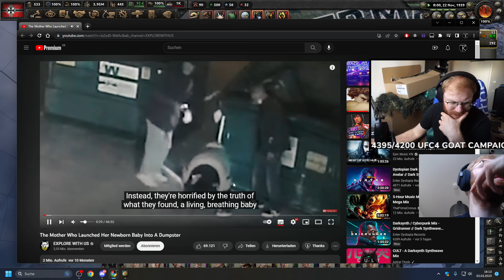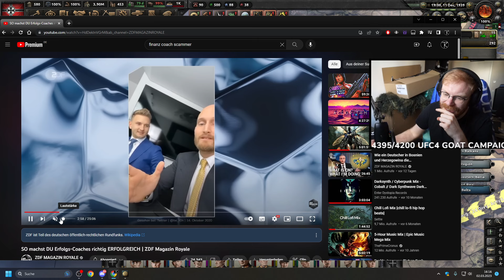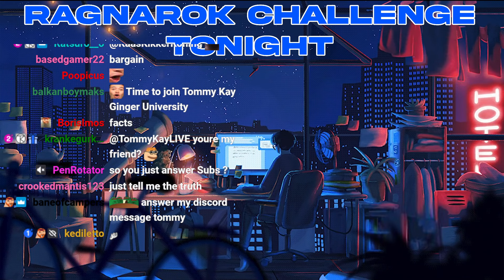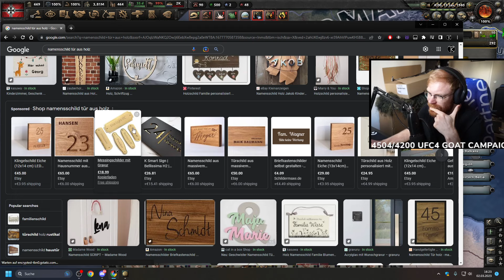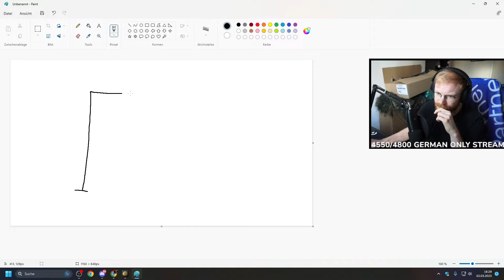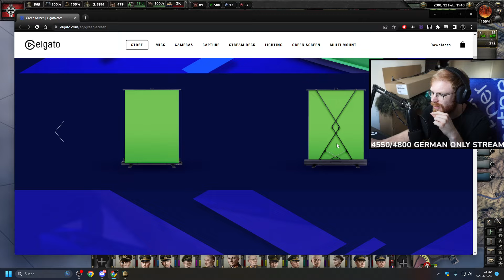The Ultimate HOI4 Challenge: Germany vs. Everyone | TommyKay Plays Ragnarok: 1937 - Part 2